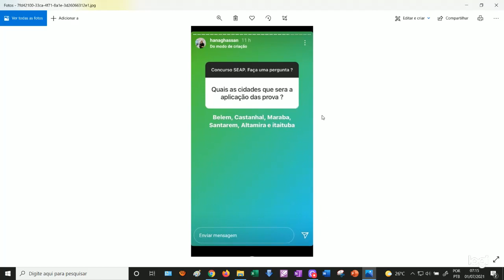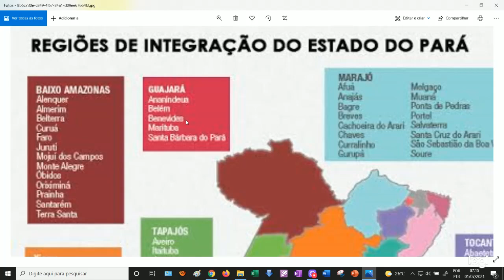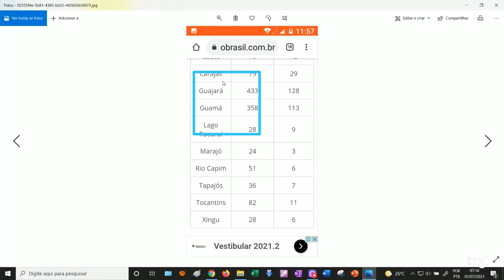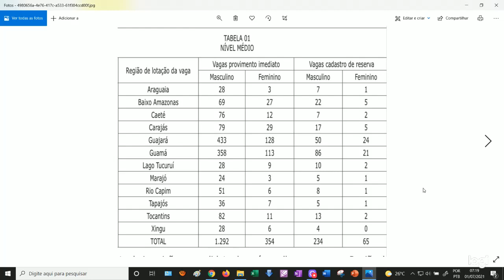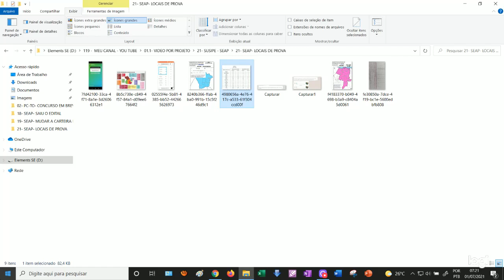SEAP- LOCAIS DE PROVA E LOTAÇÃO!! PRECISA SER O MESMO??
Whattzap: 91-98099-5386